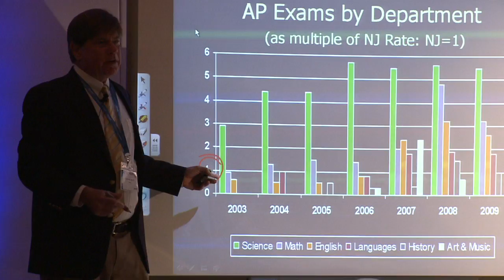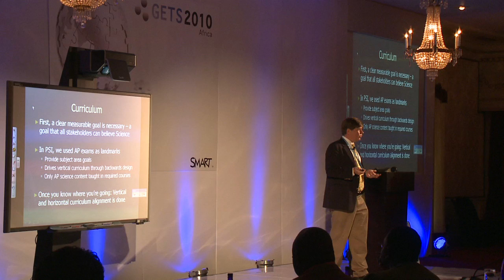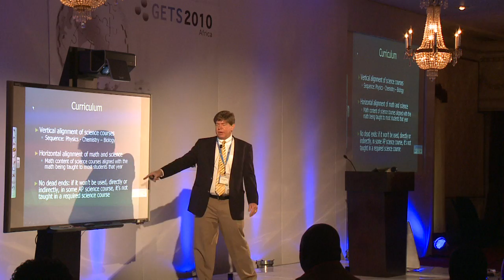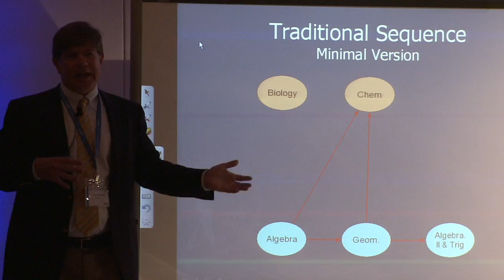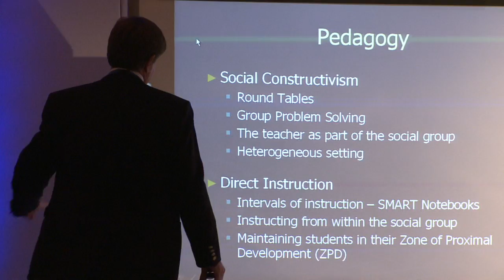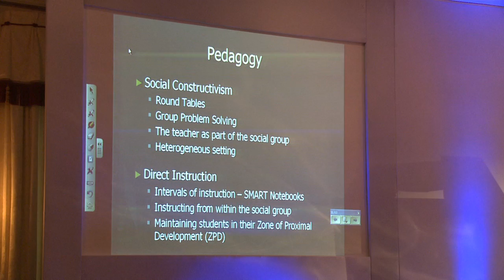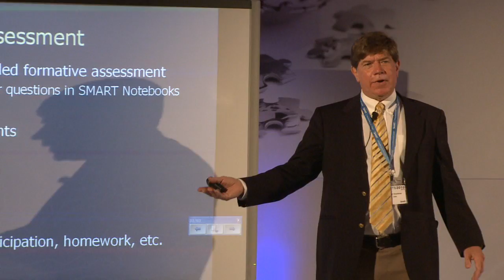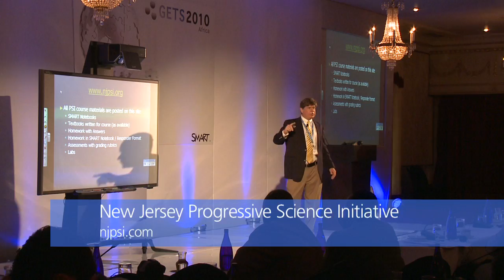SMART Speaker Series - Improving Student Results through the Progressive Teaching Initiative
Robert Goodman presents how the New Jersey Progressive Science Initiative is changing the way high school students are taught science and highlights the impressive outcomes they're seeing as a result. Filmed at GETS Africa 2010.